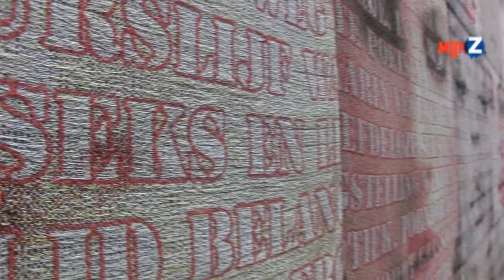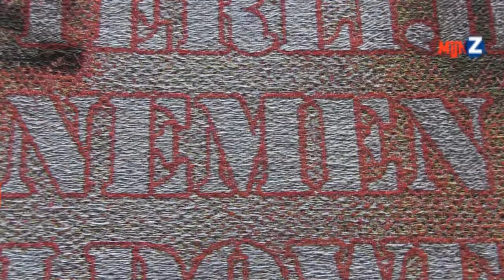Vrouwen als lustobject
Het heeft niks uitgevoerd, die seksuele revolutie van de jaren 60. Tenminste dat vindt Barbara Broekman. "Of je nu een tijdschrift openslaat, door een kledingcatalogus bladert of naar reclames kijkt: je ziet vrouwen altijd met een domme geile blik op hun gezicht." Sinds 20 januari hangt haar werk 'open monden' in het Deltion College in Zwolle. Hoe nauw nemen jongeren het met de vrouw als lustobject?